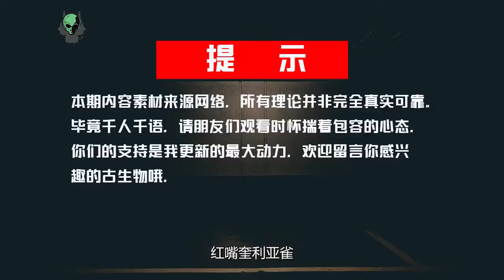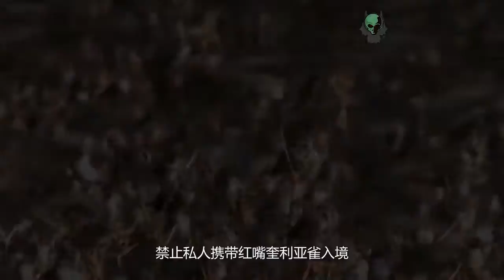群殴大象，造成饥荒，非洲“麻雀”引发鸟灾，15亿只吃都吃不绝！